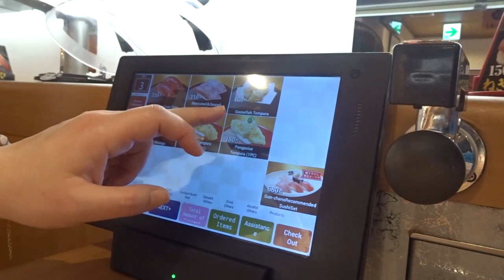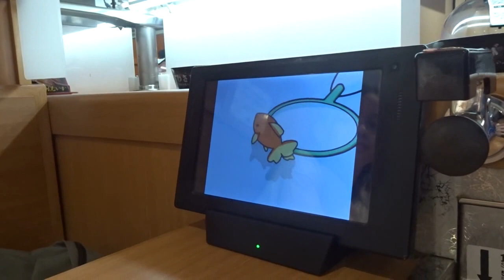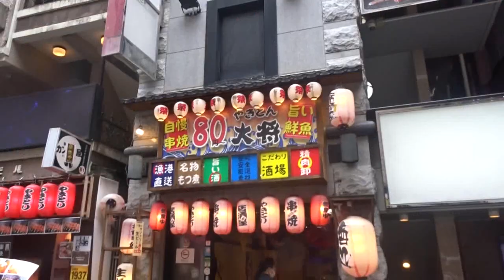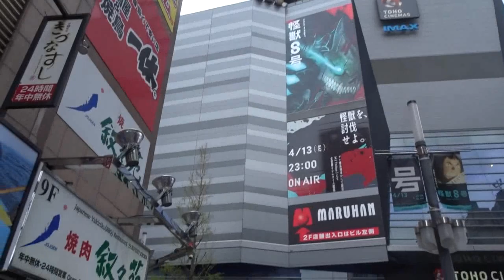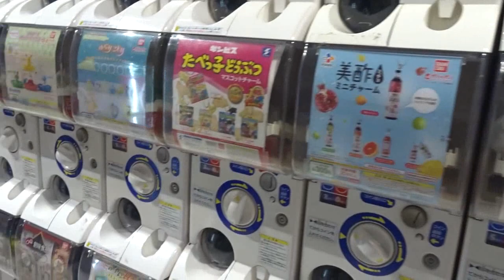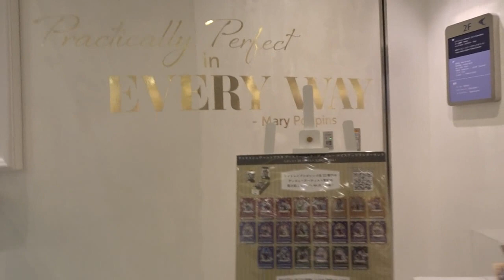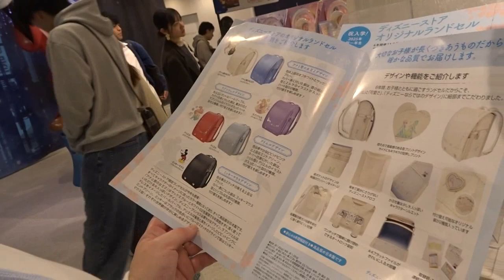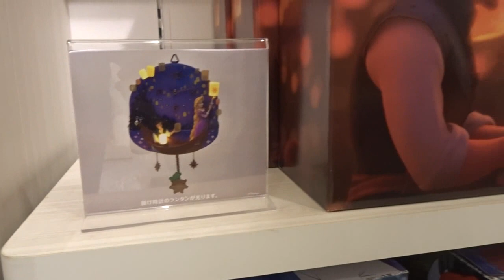VLOG | Découverte de Shinjuku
Après nos 3 jours à Disney, nous reprenons la visite de Tokyo et de ses quartiers.
Nous commençons avec Shinjuku et au programme du jour: sushis, gashapons, vue panoramique, disney store et bien d'autres choses!

Je vous laisse découvrir ça en vidéo, n'hésitez pas à laisser un commentaire, ça fait toujours plaisir!